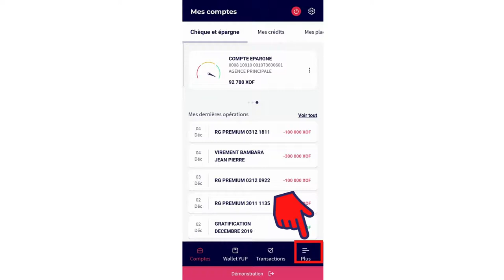Télécharger Les Relevés SG Connect